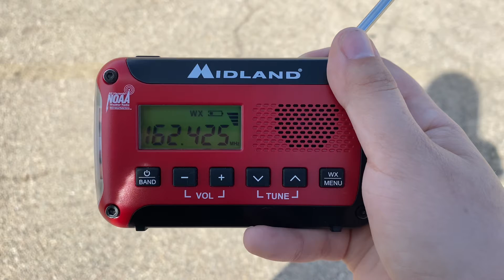NOAA Weather Radio WXL-22 (Princeton, IL) Station ID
More Content!

Additional Information ⇩
⮩ Radio(s) Featured: Midland ER10VP
⮩Station ID & Region: WXL-22 in Princeton
⮩NWS Office: Quad Cities (DVM)
⮩ Date Recorded: 06/01/21